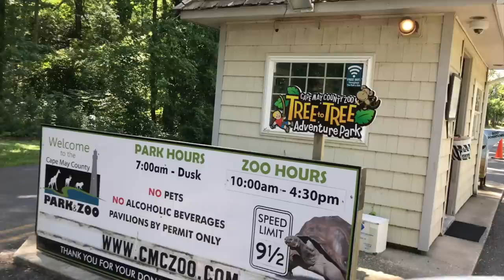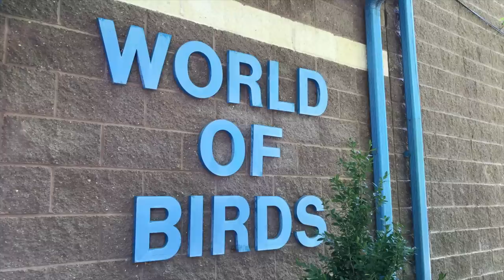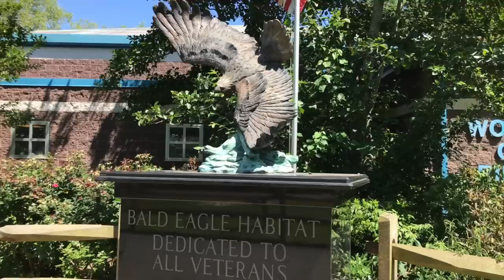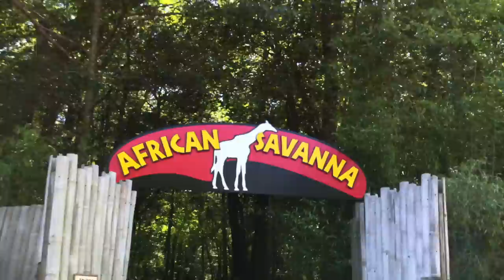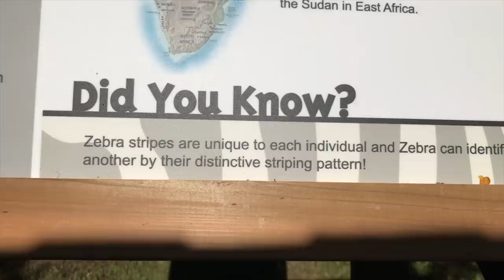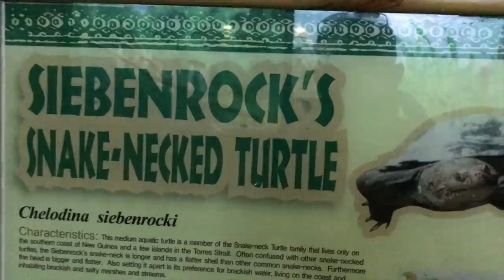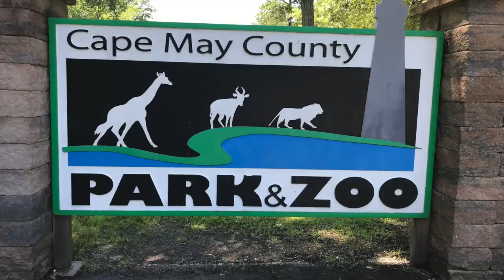আমেরিকার চিড়িয়াখানা || Cape May Zoo, New Jersey, America.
Cape May is a city and seaside resort at the tip of southern New Jersey’s Cape May Peninsula. It’s known for its grand Victorian houses such as the Emlen Physick Estate, now a museum with a preserved interior from the era. Shops and restaurants line the Washington Street Mall, 3 pedestrianized blocks of Washington Street. The Cape May Lighthouse provides views across the Delaware Bay and Atlantic Ocean.

The Cape May County Park & Zoo in Cape May Court House, New Jersey, provides free year-round admission to a collection of more than 550 animals representing 250 species in 85 acres (34 ha) of exhibits. The zoo is located at 707 Route 9 North, in the center of Cape May County's Central Park, and together the zoo and the park cover about 220 acres (89 ha). The zoo began operation in 1978. Its principal exhibit areas are a 57-acre (23 ha) African Savanna, a free-flight aviary, and a reptile collection. In addition to the Zoo and Park Central, there is also Park East, Park North and Park South. [2]

The zoo is open every day except for Christmas, weather permitting. The hours of operation are from 10:00 am until 3:45pm in the winter and 10:00am until 4:45pm in the summer. Time changes occur with Daylight Savings. The zoo also has a train ride and carousel. The train is trackless and can take visitors all around the zoo. The carousel has zoo animals for riding seats unlike the traditional horses on most carousels.

Cape May County Zoological Society/ZooFriends, a 501(c)3 non-profit NJ corporation, is the official Support Organization of the Cape May County Park & Zoo. Since 1986 the Society has continuously provided the private sector funding needed to develop new exhibits, improve facilities, purchase zoo equipment and make acquisitions for the animal collection. The Society makes significant contributions to conservation and endeavors to encourage the community's interest and enjoyment of the Zoo.